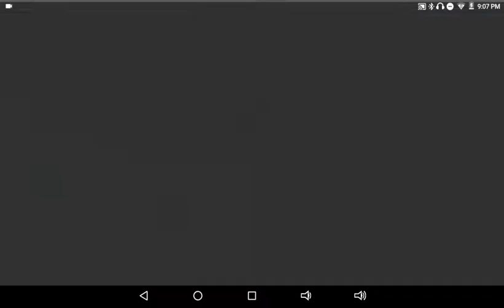Robloxian Life - ROBLOX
Yet again another Roblox game that's actually very good. Now if I can keep up the streak of good Roblox games.